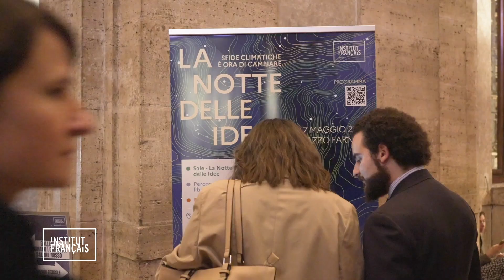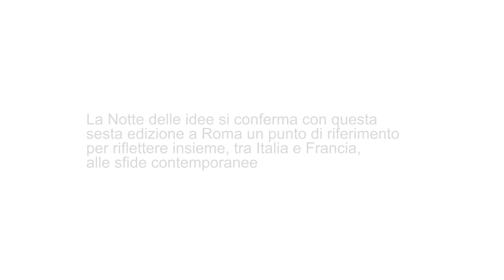La Notte delle Idee 2024 a Palazzo Farnese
Una serata di dibattiti, tavole rotonde, proiezioni e installazioni. Un’occasione unica per scoprire Palazzo Farnese all’insegna del pensiero.

02:25 | SALUTI ISTITUZIONALI
S.E. Martin Briens, Ambasciatore di Francia in Italia
Nicola Monti, Amministratore delegato, Edison
Francesca Paci, giornalista La Stampa

18:26 | INTRODUZIONE
Mario Tozzi, Geologo, giornalista, autore di Oltre il fango. Una nuova visione per uscire dal rischio idrogeologico, Roma, Rai Libri, 2023.

37:45 | QUALI LIMITI ALLA CRESCITA?
Marie-Claire Daveu, Direttrice dello Sviluppo Sostenibile e delle Relazioni Istituzionali Internazionali, Kering
Olivier Hamant, biologo, Direttore di ricerca presso l’Istituto nazionale di ricerca francese per l’agricoltura, l’alimentazione e l’ambiente (INRAE)
Katheline Schubert, Professoressa di Economia Università Paris I/Ecole d’Economie de Paris (PSE), membro dell’Haut Conseil pour le Climat
Modera Giorgio Pacifici, Giornalista scientifico presso Rai Radiotelevisione Italiana (TG2)

01:25:18 | ECOSISTEMI E BIODIVERSITÀ MARINA
Chris Bowler, Direttore di ricerca presso il CNRS, Presidente del Comitato scientifico della Fondazione Tara Océan
Raffaella Casotti, ricercatrice presso la Stazione Zoologica Anton Dohrn, Napoli
François Houllier, biologo, Presidente dell’Istituto francese di ricerca marina (IFREMER)
Modera Marco Motta, Radio3 Rai, autore e conduttore dei programmi Radio3 Scienza

02:15:44 | NUOVE TECNOLOGIE, NUOVE SOLUZIONI?
Isabelle Hilali, Amministratrice delegata e fondatrice di datacraft, startup specializzata in data science e IA
Giorgio Metta, Direttore scientifico Istituto Italiano di Tecnologia
Guillaume Pitron, giornalista, autore di La guerra dei metalli rari. Il lato oscuro della transizione energetica e digitale, Luiss, 2023
Modera Tiffany Ziller, Addetta per la ricerca e l’innovazione, Ambasciata di Francia in Italia

03:04:46 | NUTRIRSI IN MODO SOSTENIBILE
Saluti istituzionali: S.E. Céline Jurgensen, Ambasciatrice, Rappresentante permanente della Francia presso le Nazioni Unite a Roma.
Sylvia Lopez-Ekra, Vicedirettrice dell’UN Food systems Coordination Hub
Barbara Nappini, Presidente Slow Food Italia APS
Akiko Suwa-Eisenmann, Presidente del Comitato direttivo del High Level panel of experts for food security and nutrition (HLPE-FSN) delle Nazioni Unite; Direttrice di ricerca all’Istituto nazionale di ricerca francese per l’agricoltura, l’alimentazione e l’ambiente (INRAE)
Modera Sonia Filippazzi, Giornalista Gr Rai, conduttrice del programma Rai “L’aria che respiri”

04:00:00 | LE MOBILITAZIONI AMBIENTALI CONTEMPORANEE
Nicola Capone, libero ricercatore, docente, attivista, cofondatore del Laboratorio di Ecologie Politiche del Presente, autore de La norma e lo spazio. Per un’ecologia politica del diritto, Verona, Ombre corte, 2020 e di Ecologia politica del diritto. Spazio terrestre e norme nell’era dell’Anthropocene/Capitalocene, Jura Gentium, 2023
Camille Etienne, attivista per la giustizia sociale e climatica, autrice di Pour un soulèvement écologique : dépasser notre impuissance collective, Paris, Le Seuil, 2023
Réjane Sénac, Professoressa Sciences Po Paris, autrice di Radicales et fluides. Les mobilisations contemporaines, Paris, Sciences Po, 2021 e di Comme si nous étions des animaux, Paris, Le Seuil, 2024
Modera Francesco Maselli, giornalista Il Grand Continent, corrispondente del quotidiano l’Opinion in Italia, autore del podcast Cavour